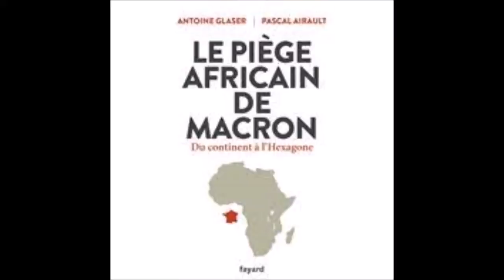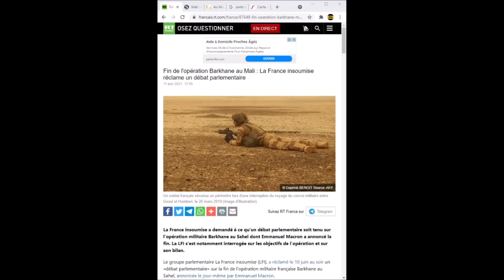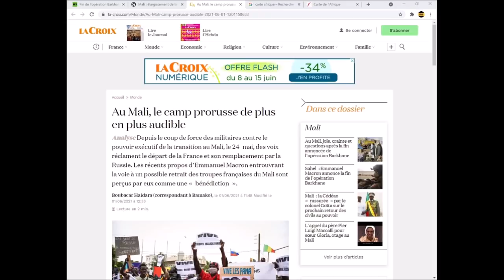Mali, RCA le piège africain Pour ou De Macron